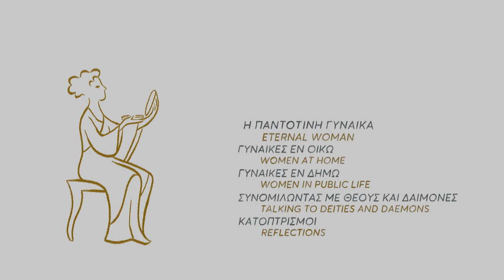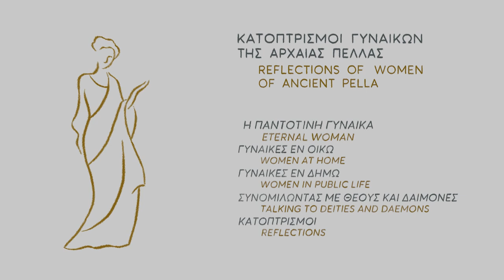Reflections of Women of Ancient Pella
Από τον Ιανουάριο του 2019 έως τον Ιούνιο του 2020 το Αρχαιολογικό Μουσείο της Πέλλας θα φιλοξενήσει την καινούρια περιοδική έκθεση της Εφορείας Αρχαιοτήτων Πέλλας με τίτλο «Κατοπτρισμοί γυναικών της αρχαίας Πέλλας».
Στην  έκθεση παρουσιάζονται οι γυναίκες της Πέλλας, πραγματικές γυναίκες, αστές, πριγκίπισσες, βασίλισσες, δούλες, μητέρες, ιέρειες, εταίρες, ντόπιες ή από άλλα μέρη του ελληνικού κόσμου που έζησαν στη  μεγάλη πρωτεύουσα του Μακεδονικού βασιλείου.
Οι γνώσεις μας για τις γυναίκες της Πέλλας βασίζονται στις ελάχιστες γραπτές πηγές και στην τέχνη, όπου προβάλλεται το πρότυπο της όμορφης, κομψής και φιλάρεσκης νέας αστής. Το πρότυπο αυτό όμως δεν αντανακλά πιστά την πραγματική ζωή της ταξικά ιεραρχημένης μακεδονικής κοινωνίας και παραβλέπει τομείς της ζωής των γυναικών, όπως την ιδεολογία τους, τους φόβους τους, τον κοινωνικό αποκλεισμό τους, τον ρόλο τους στη διατήρηση και μετάδοση θρησκευτικών και κοινωνικών αντιλήψεων.
«Οι κατοπτρισμοί των γυναικών» επιδιώκουν να προβάλλουν το περιβάλλον που έζησαν, τις δραστηριότητες, τις ασχολίες, τους ρόλους, τα δικαιώματά τους και προσπαθούμε να αποκρυπτογραφήσουμε τα μηνύματά τους.
Μέσα από τις ακόλουθες πέντε ενότητες  Παντοτινή Γυναίκα, Γυναίκα εν οίκω, Γυναίκα εν δήμω, Συνομιλία με θεούς και δαίμονες, Κατοπτρισμοί αποκαλύπτονται τα πρότυπα που γίνονται αντιληπτά και επηρεάζουν τη ζωή, οι δραστηριότητες της γυναίκας στον «οίκο» της και στον δημόσιο χώρο, ο ρόλος της στη λατρεία, τη μαγεία και τα ταφικά έθιμα, αλλά και οι όψεις του προτύπου της γυναίκας της Πέλλας, όπως διαμορφώθηκε κατά την όψιμη κλασική και την ελληνιστική περίοδο.
Μεγάλο τμήμα της περιοδική έκθεσης εισχωρεί στη μόνιμη έκθεση του Μουσείου,  χωρίς να τη διαταράσσει, εμπλουτίζοντας την εμπειρία της επίσκεψης.
Για την υλοποίηση αυτής της ιδέας, εκτός από τα εκθέματα και το συμβατικό εποπτικό υλικό, χρησιμοποιήθηκαν μεγεθυμένες αναπαραστάσεις ειδωλίων με απόδοση της χρωματικής παλέτας των αρχαίων ενδυμάτων, σχέδιο σε κίνηση (animation) και οθόνες αφής, σε μια προσπάθεια να ζωντανέψουν οι γυναίκες της Πέλλας, να αποκτήσουν φωνή και κίνηση μέσα στο Μουσείο.

The Archaeological Museum of Pella will host from January of 2019 until June of 2020 a new temporary exhibition of the Ephorate of Antiquities of Pella, titled “Reflections of Women of Ancient Pella”.
Our knowledge for the women of Pella is based on very few written sources and on art. The latter projects mostly the model of the beautiful, elegant, coquette, young bourgeois woman. However, this model is not an accurate reflection of real life in the hierarchically strict Macedonian society and overlooks aspects of women’s life, like their ideology, their fears, their social exclusion, their role in the preservation of religious and social ideas etc. The exhibition highlights the activities and the roles of women and presents specific aspects of the model of the young bourgeois which permeated art and influenced real life. A significant issue that emerges in the temporary exhibition is the relation of the model to the way women of Pella experienced and incorporated it.
The five sections, Eternal Woman, Women at Home, Women in Public Life, Talking to deities and daemons and Reflections exhibit how models are perceived and affect life, looking into the activities of women at home and in public space, their role in worship, in the performance of magic and in burial practices, and the way the model of the woman of Pella was formed during the late classical and Hellenistic period.
Part of the temporary exhibition penetrates the permanent exhibition of the Museum, without disrupting it, but rather enriching the experience of the visit.
For the needs of the exhibition, besides the exhibits and the usual surveillance material, we used magnified 3D printings of terracotta figurines, whose surface was painted, and also animation and touch screens, in order to enliven the women of Pella and grant them voice and movement in the Museum.